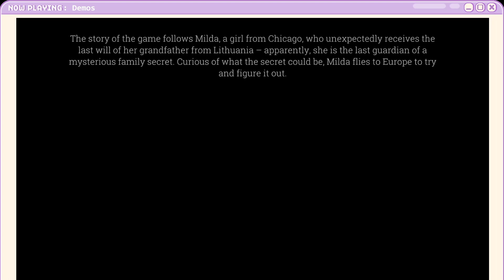Crowns and Pawns: Kingdom of Deceit - Best Steam Next Fest Demos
Crowns and Pawns: Kingdom of Deceit 👑
♟️ Legends of the past come back to life in this charming point-and-click adventure. Pack your bags and journey with Crowns and Pawns: Kingdom of Deceit through modern day Europe to uncover the secrets of the king who was never crowned ♟️

🔹Steam Wishlist:
I have tons of up coming games I've discovered on here so check to see if you like any!

Want to catch the live stream & chat to me while I play the next game?